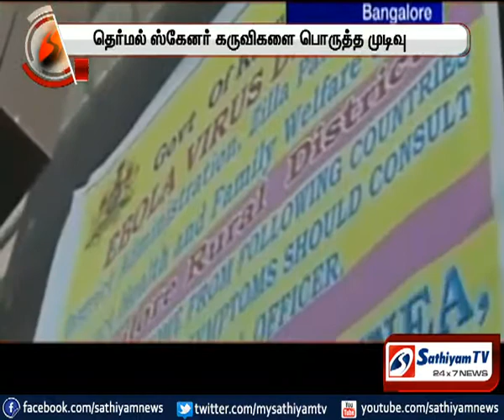எபோலாவை கண்டுபிடிக்க தெர்மல் ஸ்கேனர் கருவிகளை பொருத்த முடிவு